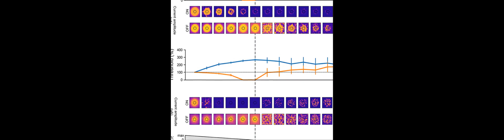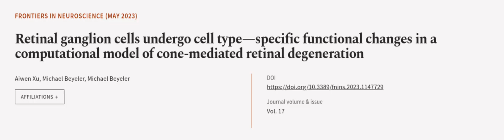Retinal ganglion cells undergo cell type—specific functional changes in a computation... | RTCL.TV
### Keywords ###

### Article Attribution ###
Title: Retinal ganglion cells undergo cell type—specific functional changes in a computational model of cone-mediated retinal degeneration
Authors: Aiwen Xu, Michael Beyeler ,and Michael Beyeler
Publisher: Frontiers Media S.A.

### Video Timestamps ###
0:00:00 - Summary
0:00:59 - Title
0:01:04 - Outro
0:01:08 - End